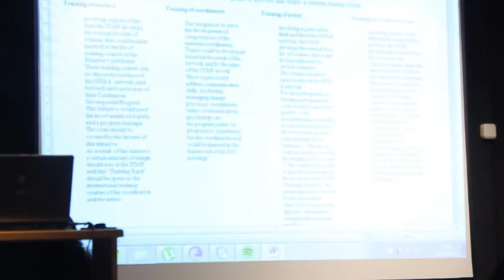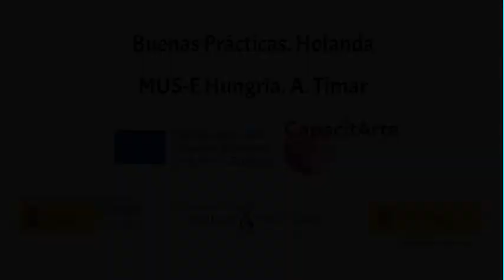Buenas Prácticas. MUS-E Hungría. Capacit-Arte